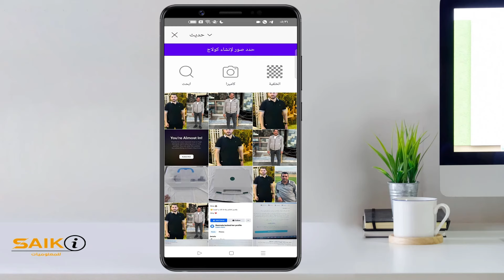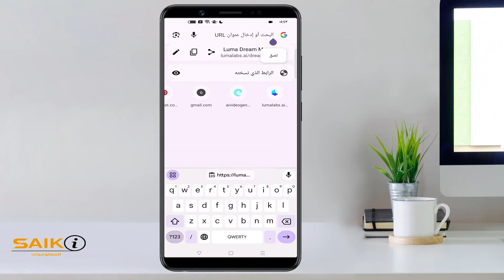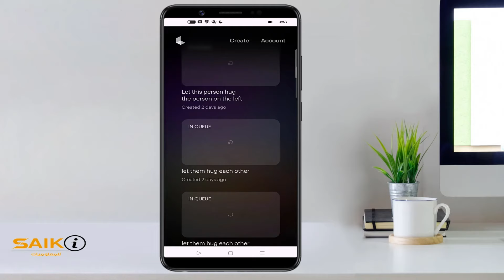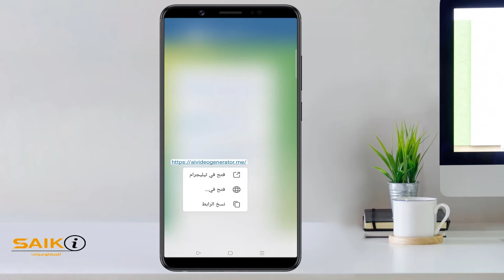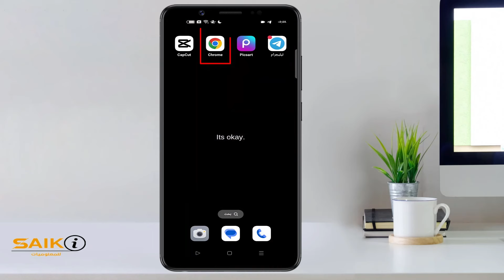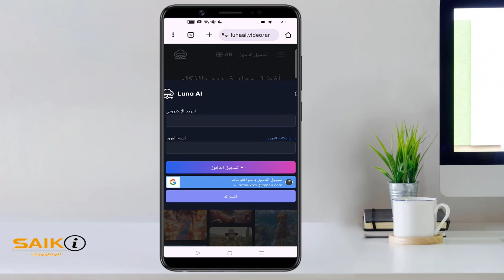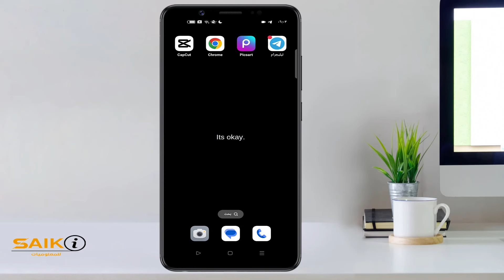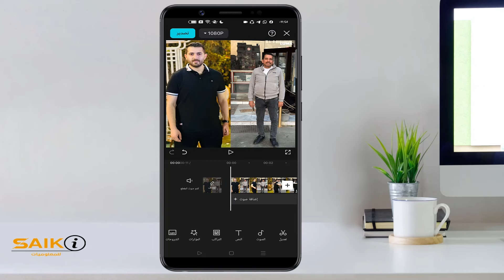تحويل الصورة الى فيديو Ai (تريند حضن شخص عزيز) - TikTok Trends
موضوعنا النهاردة بيتكلم عن طريقة تحويل الصورة الى فيديو او تحريك الصور  باستخدام موقع لوما luma ai المتخصص فى تحريك الصور وتحويلها الى خيال